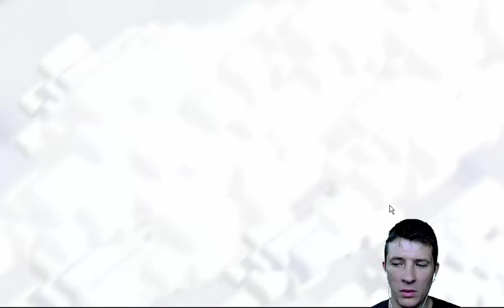[Clash of Clans ] DEUTSCH ||Queen + King schlafen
Better Dayz